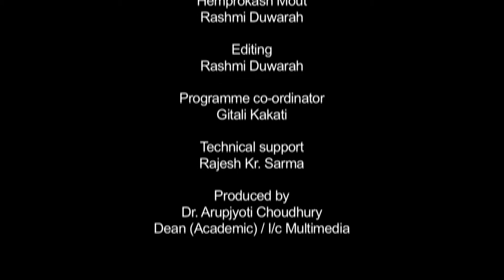বিহুনামত অসমৰ জনজীৱন_২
Contributors: Tara Gogoi Kakati & Dr. Neeva Rani Phukan
Camera: Hemprokash Mout and Rashmi Duwarah
Editing: Rashmi Duwarah
Technical Support: Rajesh Kr. Sarma